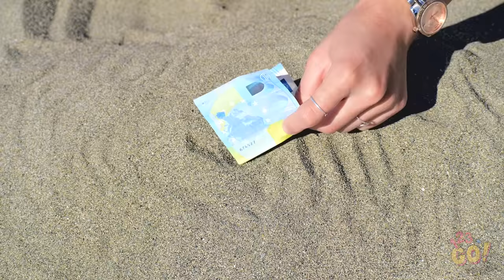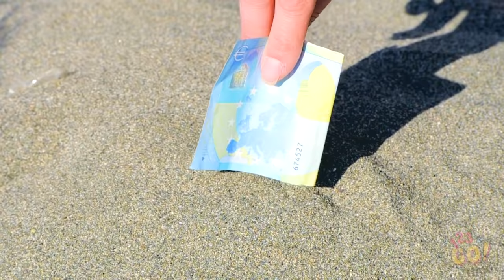दोस्तो के साथ करने के लिए सबसे अच्छे प्रैंक || 123 GO! के मजेदार DIY प्रैंक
किस पर प्रैंक करने से ज्यादा कुछ भी संतुष्टि नही देता।
चाहे वो आपके दोस्तों हो , फैमिली हो या क्लासमेट प्रैंक के बाद उनके चेहरे देखने वाले होते है।
हमने बहुत अच्छे प्रांक्स सेलेक्ट करे है । इन्हें सीखे और आपने सबसे अच्छे प्रैंक को कमेंट में बातये।